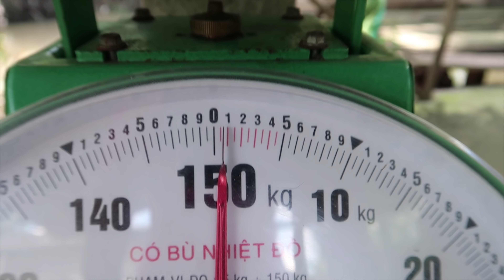2 Chị Em Mua Rượu Về Làm Chanh Muối Để Dành Tết Uống - Em Gái Quê - Bến Tre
Các bạn xem cho vui !
Chúc các bạn có một ngày tuyệt vời ông mặt trời !